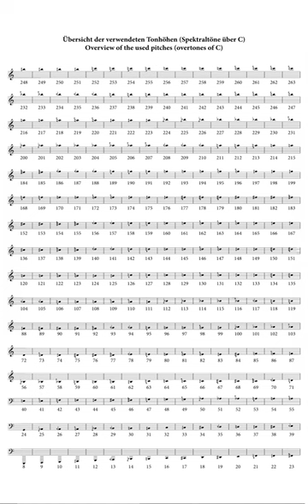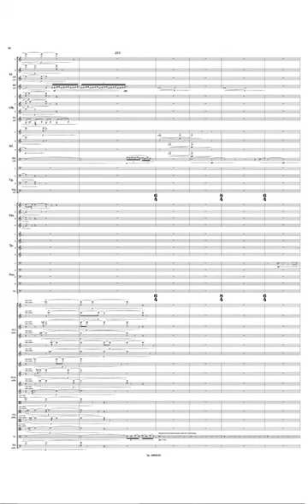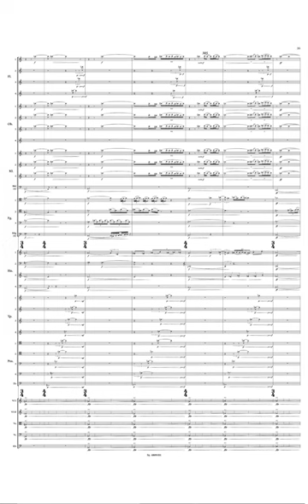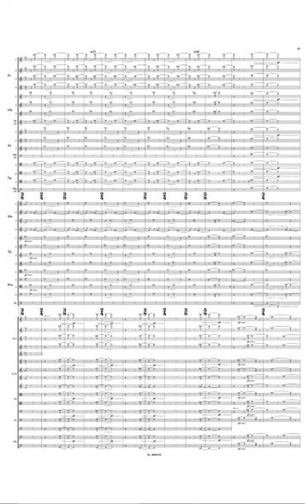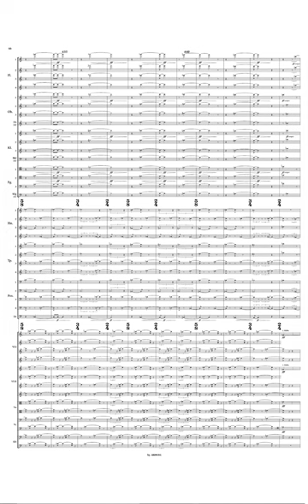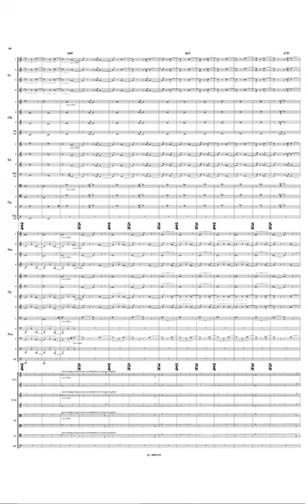Enno Poppe - Fett (score)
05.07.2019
Symphonieorchester des Bayerischen Rundfunks
Susanna Mälkki, Dirigent
musica viva, Herkulessaal der Residenz, München